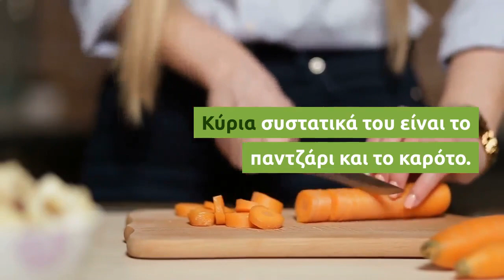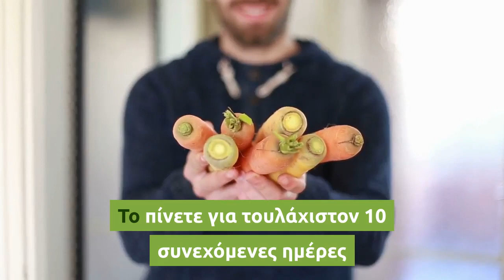Μοναδικό μυστικό ρόφημα που τονώνει το ανοσοποιητικό σας σύστημα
Αυτό το σπιτικό ρόφημα έχει αποδειχθεί ότι είναι αποτελεσματικό για τη θεραπεία πολλών καταστάσεων υγείας. Θα σας κάνει να αισθάνεστε γεμάτοι ενέργεια, θα τονώσει το ανοσοποιητικό σύστημα σας, θα βελτιώσει την κυκλοφορία του αίματος σας και θα σας προφυλάξει από τον καρκίνο.

Το καλύτερο σχετικά με αυτό το ρόφημα είναι ότι μπορεί να παρασκευαστεί γρήγορα και όλα τα συστατικά του είναι εύκολα διαθέσιμα.

Κύρια συστατικά του είναι το παντζάρι και το καρότο.
Δεν συνιστάται μόνο σε άτομα που αντιμετωπίζουν κάποιο πρόβλημα υγείας, αλλά και σε υγιείς ανθρώπους.

Είναι καλό να το καταναλώνετε σε οποιαδήποτε περίοδο του χρόνου και θα σας κάνει να αισθανθείτε καλύτερα και με περισσότερη ενέργεια.

Συστατικά που απαιτούνται:

1 λεμόνι

450 γραμμάρια καρότα

3 πορτοκάλια

1 κιλό παντζάρια

3 μήλα

100 γραμμάρια μέλι

Πλένουμε και καθαρίζουμε όλα τα ανωτέρω φρούτα και λαχανικά και τα βάζουμε όλα μαζί σε ένα μπλέντερ.

Σημείωση! Δεν πρέπει να το φυλάξετε σε πλαστικές φιάλες ή δοχεία.

Για καλύτερα αποτελέσματα πρέπει να πίνετε ½ ποτήρι του χυμού αυτού, κάθε πρωί, αμέσως μετά το πρωινό ξύπνημα.

Το πίνετε για τουλάχιστον 10 συνεχόμενες ημέρες και θα εκπλαγείτε με τα αποτελέσματα που θα πάρετε.